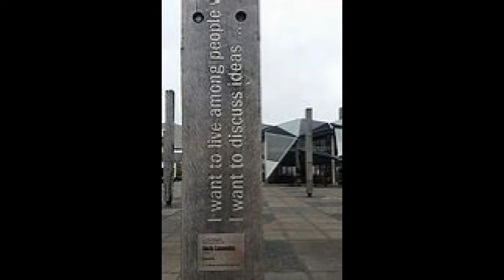Grandads Wheelies by Jack Lasenby: 28 - Building a Wheelbarrow and Betting a Sewing Machine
Ratel Reads:

Grandads Wheelies: By Jack Lasenby - Building a Wheelbarrow and Betting a Sewing Machine